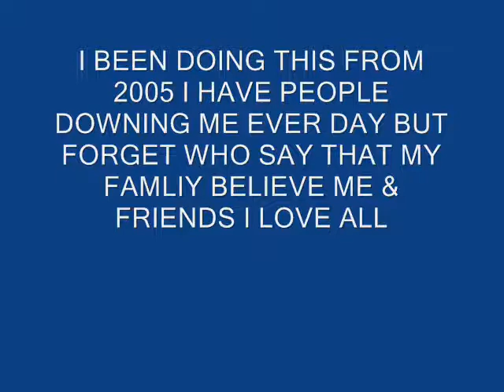Make Believe (They Said) Ft. Dcole